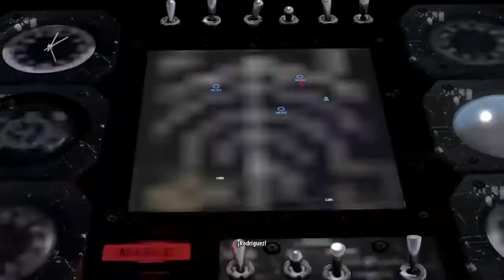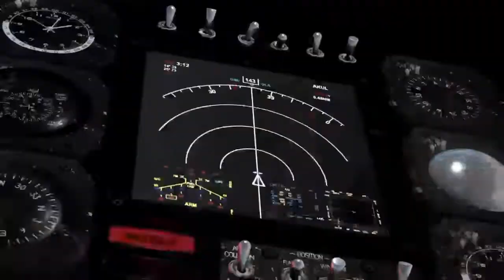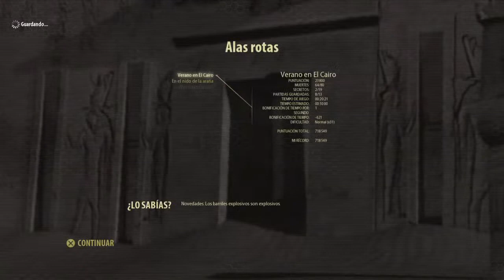Helmatuka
LO QUE SEA...